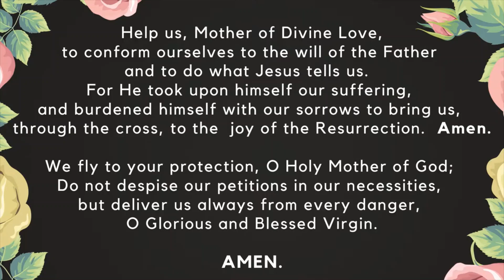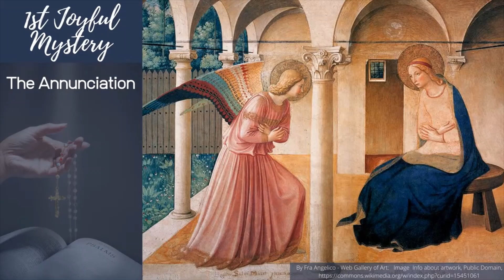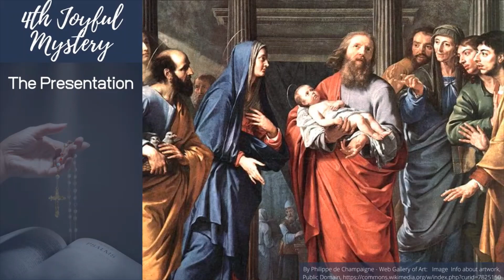Family Rosary, July 17, 2021 Joyful Mysteries with Fr. Patrick (previously recorded)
Family Rosary, July 17, 2021
Joyful Mysteries with  Fr. Patrick (previously recorded)